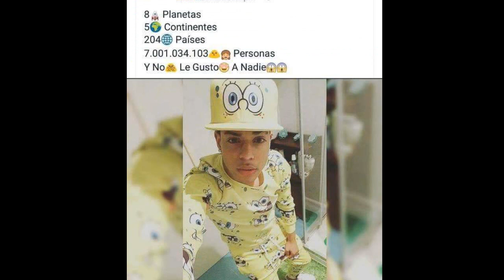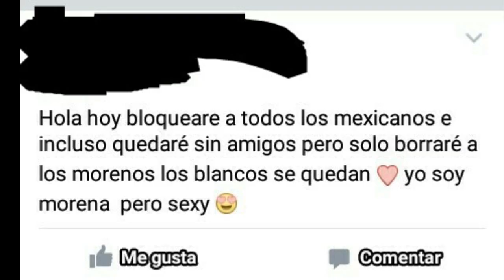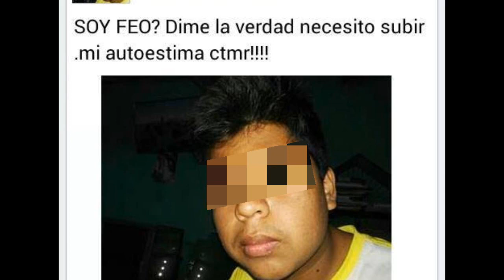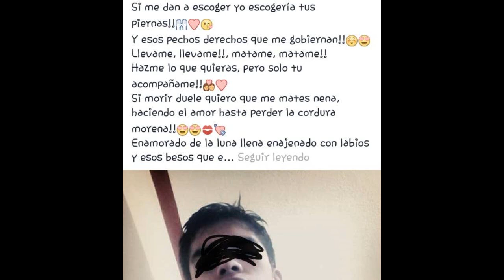SI USAS FACEBOOK TIENES QUE VER ESTO ANTES DE QUE TE PASE